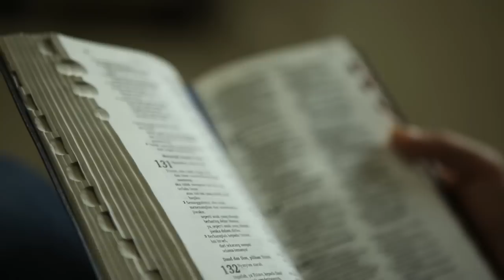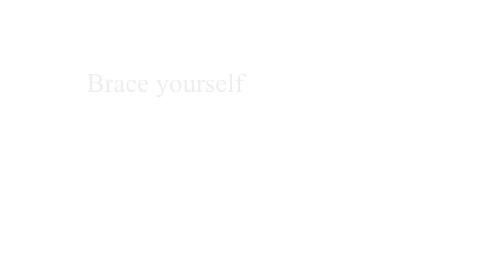The Unity from Diversity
03PKU - Audio Visual Assignment

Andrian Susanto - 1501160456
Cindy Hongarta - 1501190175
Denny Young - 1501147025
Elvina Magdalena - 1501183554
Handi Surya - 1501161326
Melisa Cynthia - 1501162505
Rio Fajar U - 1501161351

Special Credits : Afro man

Nice shoot, nice story :D